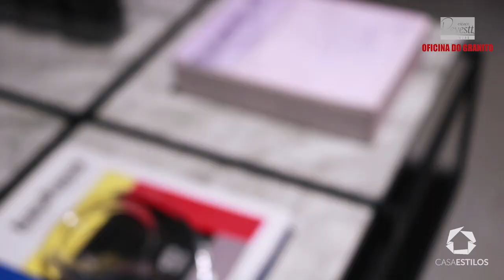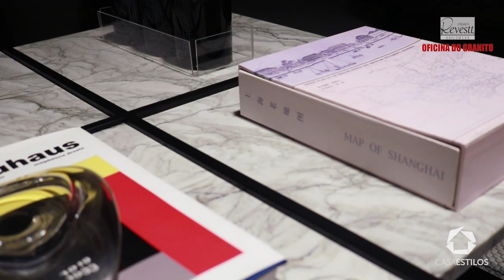14 Ambientes Maravilhosos by Oficina do Granito / Espaço Revestt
CASACOR - Oficina do Granito / Espaço Revestt

O empresário Douglas Monteiro (Oficina do Granito e Espaço Revestt), fala ao Casa Estilos sobre CASACOR PB 2018 e a participação das marcas na mostra. Presente em 14 belíssimos ambientes com rochas ornamentais, pedras nobres e nos mais diferentes usos...play no vídeo para saber mais detalhes ;)